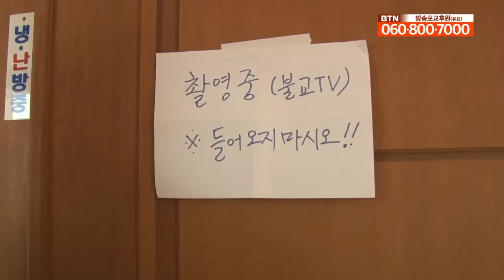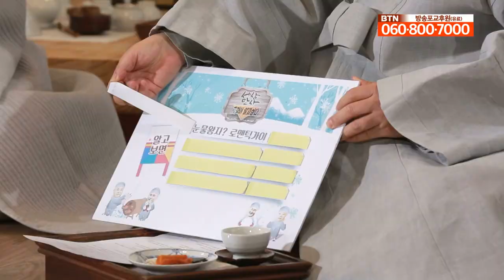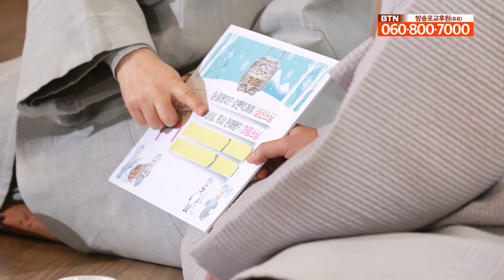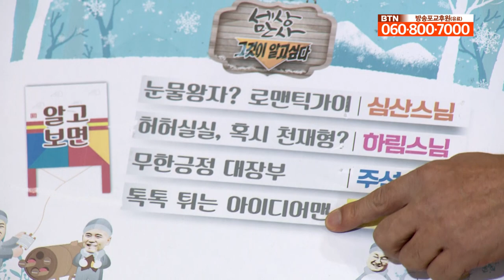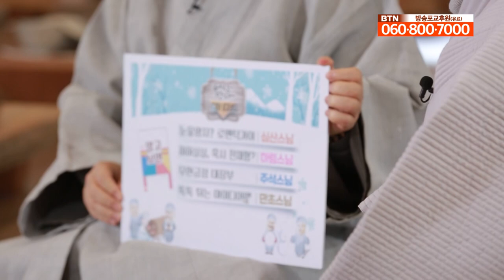세상만사를 찾은 깜짝 게스트의 정체는? - 4분의 중진 스님들이 전하는 해결책 [BTN세상만사 16회]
기분이 뻥 뚫리는 우리들의 토크쇼 세상만사,
심산스님, 하림스님, 만초스님, 주석스님 4분의 중진 스님들이 중생의 고민에 해답을 드립니다.

가벼운 발걸음으로 세상만사를 찾은 깜짝 게스트, 목종스님!
영상 편지로 먼저 등장한 후 현장에 나타나 스님들을 깜짝
놀라게 만들었습니다. 부산 불교의 보배이자 선봉에 서있는
열정 가득한 목종스님의 이야기도 함께 들어봅시다.

 (링크 누르고 구독 버튼 클릭!)